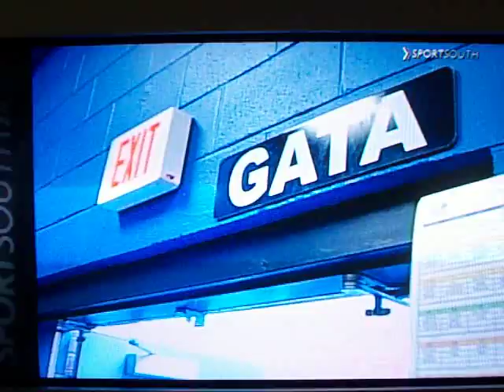Pre Game Speech Jeff Monken GSU v. Elon 09/25/2010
GSU Head Coach Jeff Monken Pre-Game Speech at Georgia Southern vs Elon 09/25/2010.
Get After Their Asses!!!